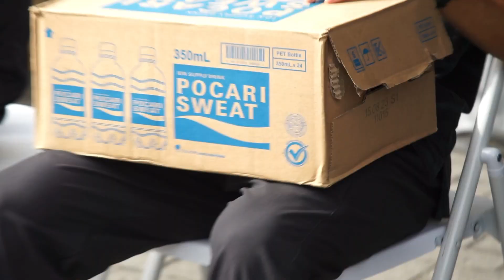TRS Diaries: NPE Highway Challenge 2023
Sedikit sorotan ringkas selesai larian di NPE Highway Challenge 2023 bersama TRS.

Shot using Sony A5100.
Edited using VN on iPhone 14 Pro Max.